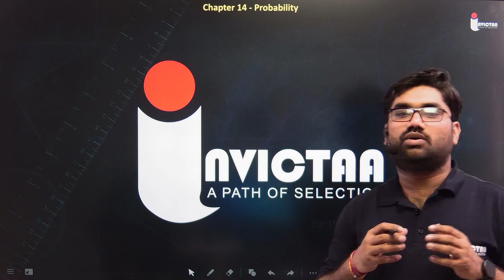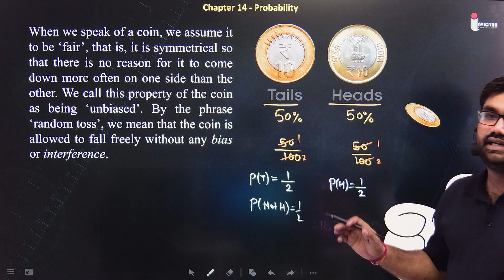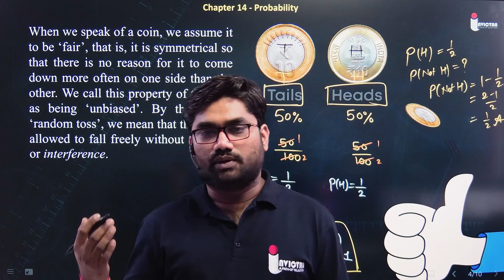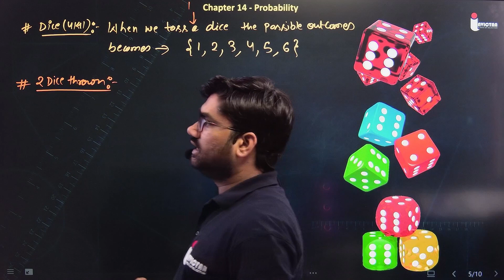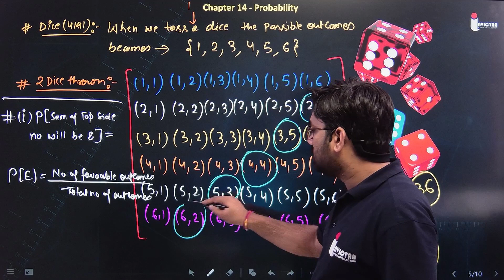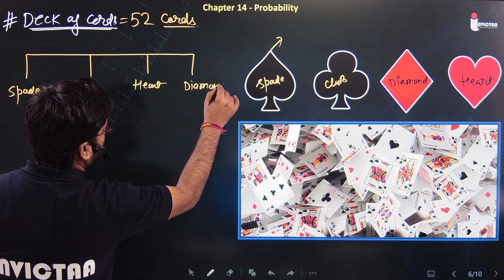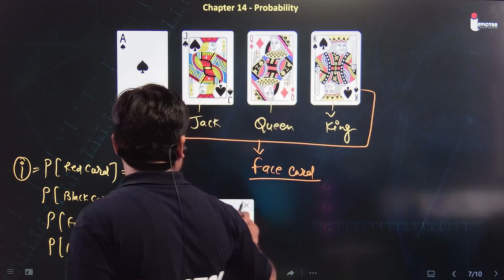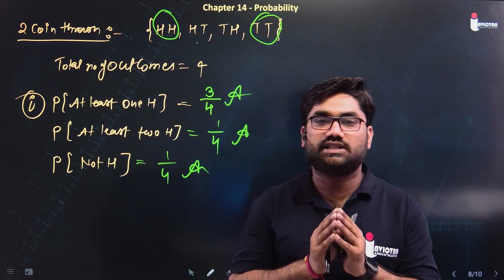Chapter 14 Intro class10th NCRT/CBSE